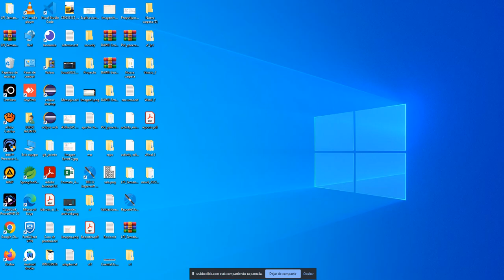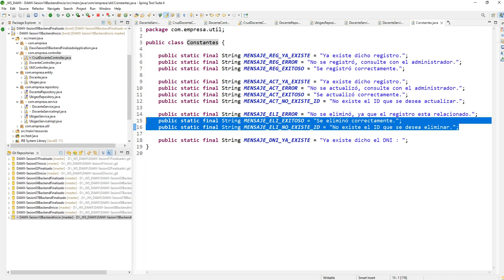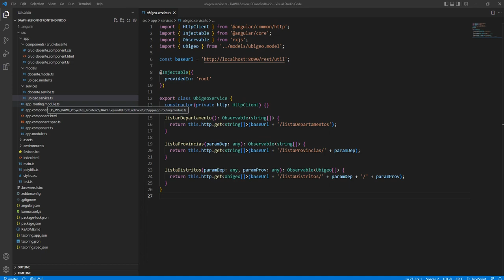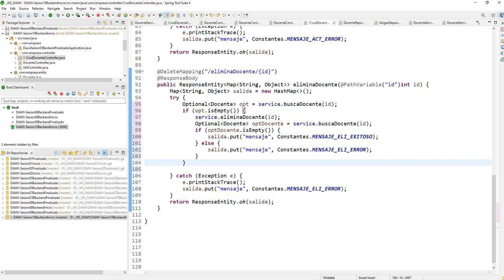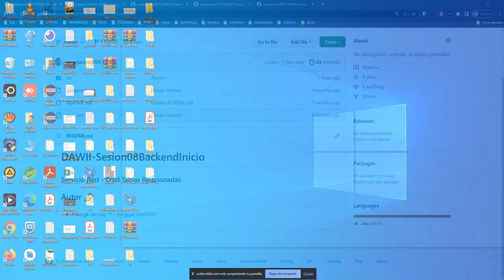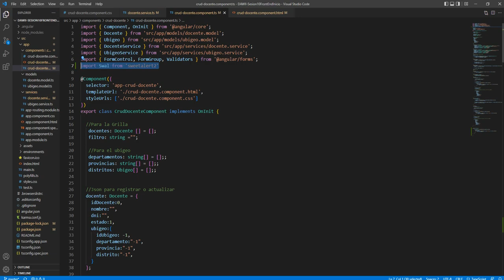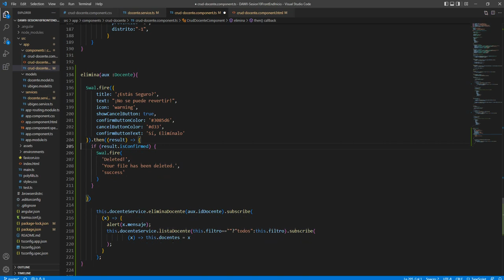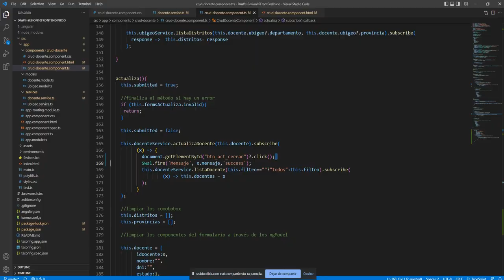13 CRUD de una tabla relacionada SweetAlert Eliminar físico